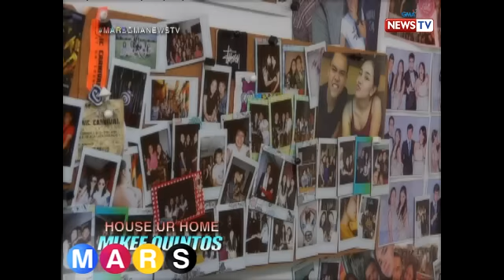Mars: Mikee Quintos showcases her stylish home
Bisitahin natin ang kaharian ng 'Encantadia' star na si Mikee Quintos sa mundo ng mga tao!

Watch ‘Mars,’ weeknights on GMA News TV, hosted by Camille Prats and Suzi Abrera.